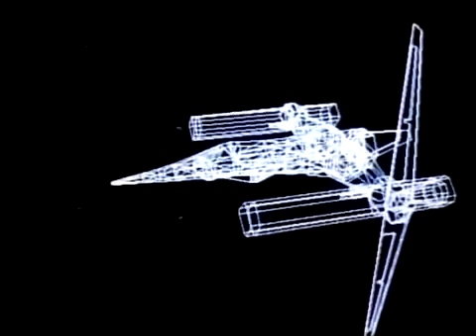Starfighters (MSX): Demo Animation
An early demo animation for the 1985 MSX game Starfighters.